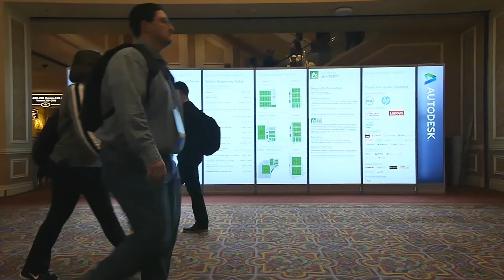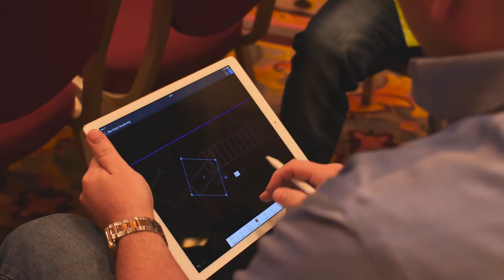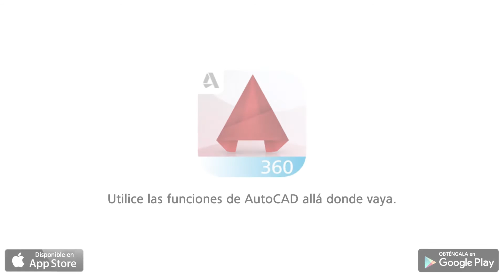AutoCAD 360. Historias de éxito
Sácale provecho al poder de AutoCAD donde quiera que vayas con AutoCAD 360 Pro
Descubre por qué los usuarios están encantados con AutoCAD 360